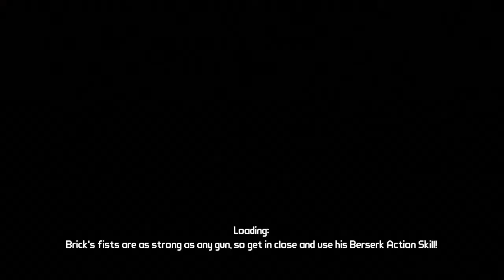Let's Play Borderlands -176- Ding Champion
Level 50